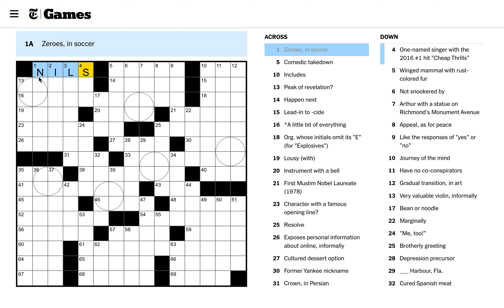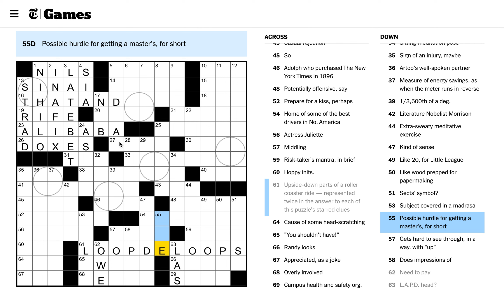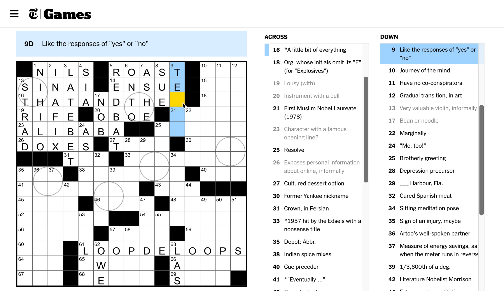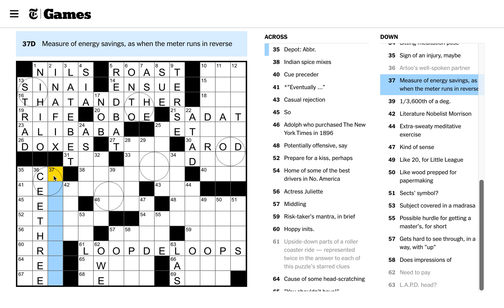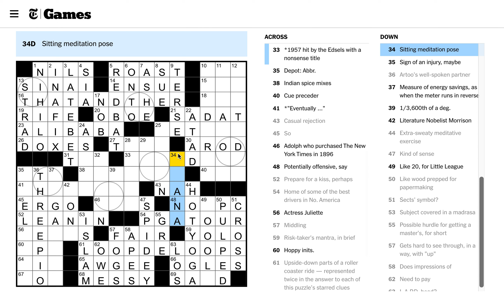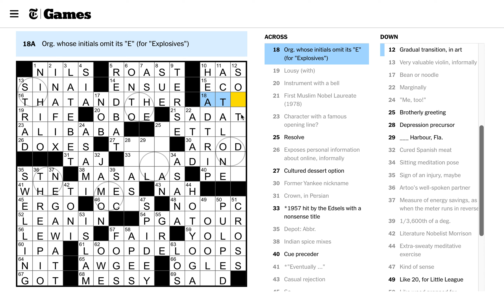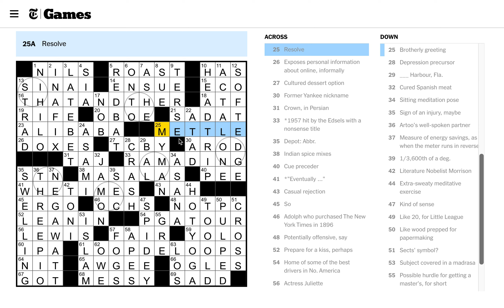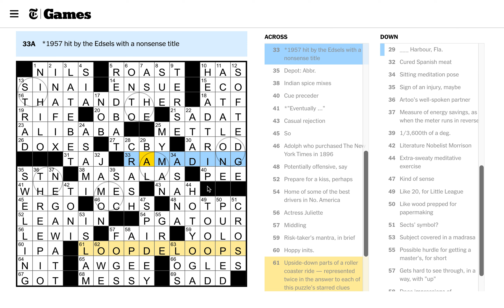Thursday, February 1st, 2024 Clog Ep. 180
Certainly unique